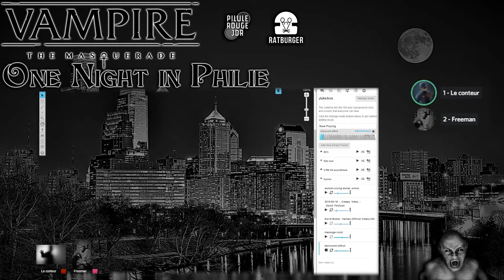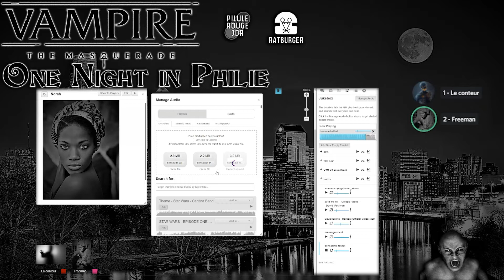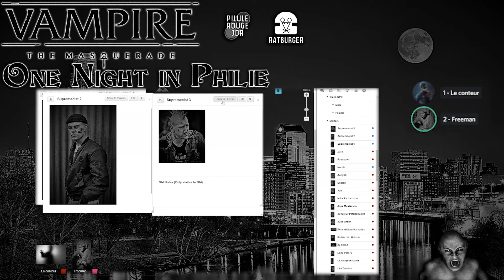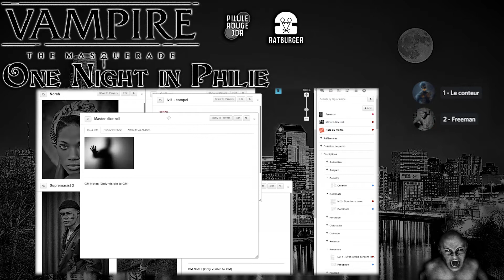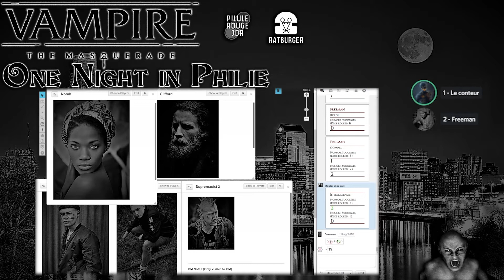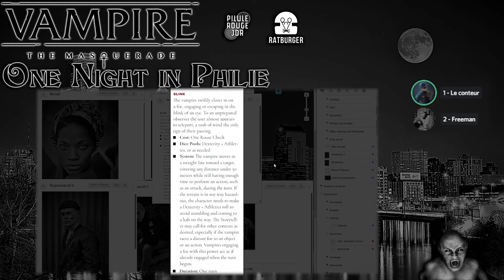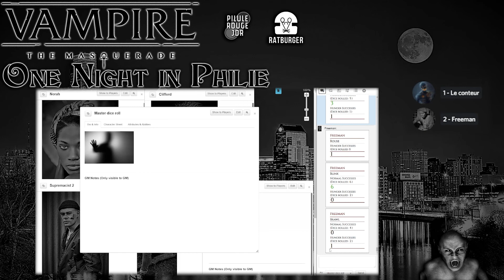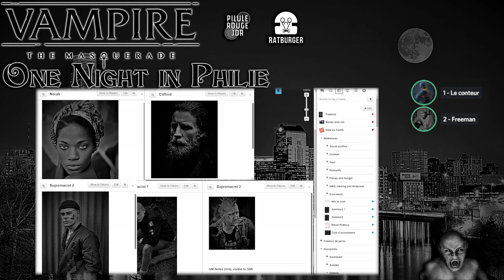[Jeu de rôle Vampire V5] One Night in Philie #01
Philadelphie, 2016, suivez les mésaventures d'un vampire chutant dans les méandres des complots de la Famille...